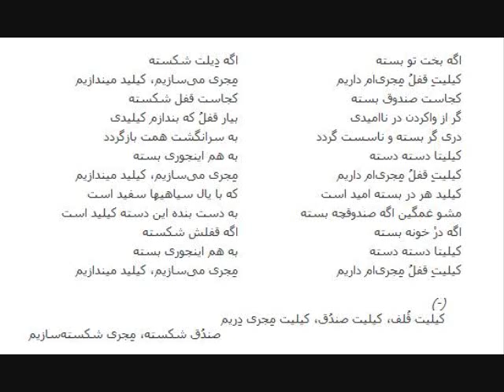صد سال تنهایی: قفل شکسته با صدای شجریان اوائل دهه ۵۰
یادش به خیر همین ایام اواخر اسفندماه بود. شاید هم داشتم برنامه‌های شب چهارشنبه سوری آن سال را از تلویزیون ملی ایران می‌دیدم. نیمه اول دهه ۵۰ خورشیدی بود. محمد رضا شجریان که به سیاوش معروف بود در نمایشی فولکلور، با لباس محلی (روستایی) ظاهر شد و ترانه‌ای را اجرا کرد با نام "قفل شکسته" که بی‌مناسبت با سنت مردم در ایام قبل از نوروز نبود. این نمایش که از کارهای مرحوم استاد مهرتاش بود، دارای دکوراسیون کوچه پس‌کوچه‌های یک شهر بود که معماری قدیمی و درهای کلون‌دار را به نمایش می‌گذاشت. شجریان در لباس یک قفل‌ساز دوره‌گرد با خواندن این ترانه در کوچه به دنبال مشتری  می‌گشت. آنطور که به خاطرم می‌آید برای طبیعی جلوه کردن کار نمایش، کسان دیگری از جمله، چاقاله بادام فروش و سفیدگر، شاید پنبه‌زن نیز در صحنه حضور داشتند